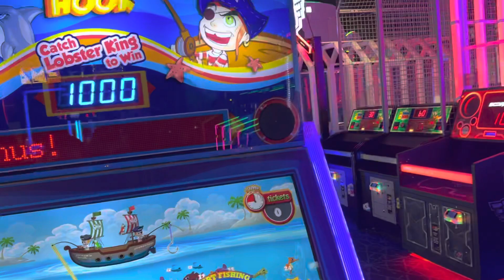Pirates look Arcade Round 1